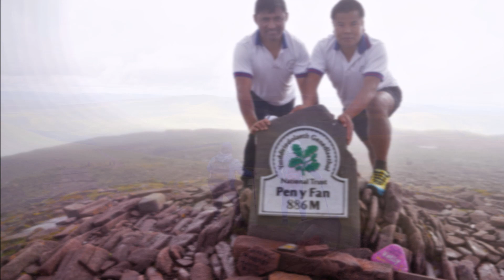Beauty of Wales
Wales is the beauty of nature, there are lots of great places to go around.

Video location's ~ Four Falls Waterfall, Ystradfellte, Aberdare CF44 9JF/Pen y Fan, Brecon LD3 8LE.

Music I used ~ Ratna BK Lok songs collection.